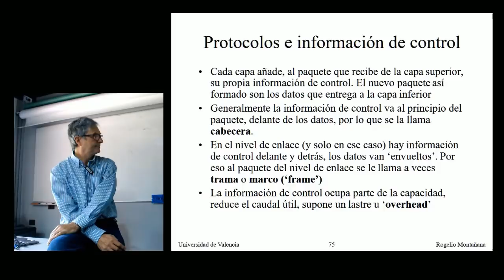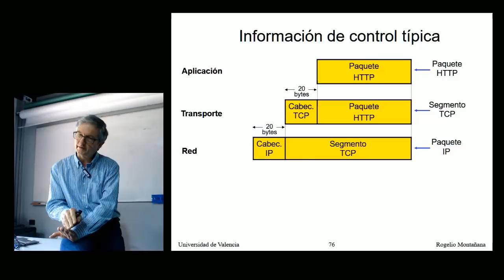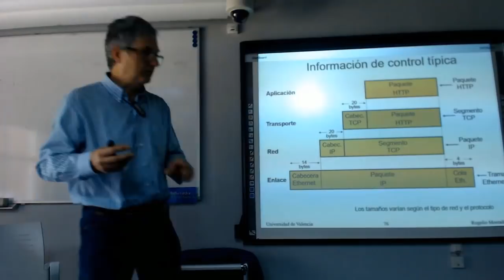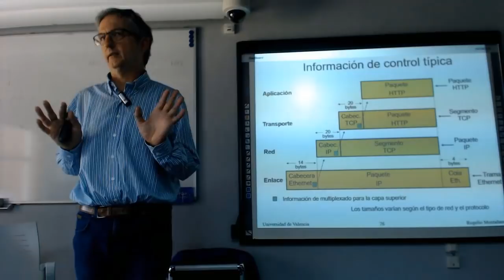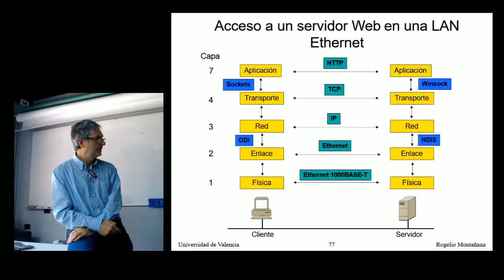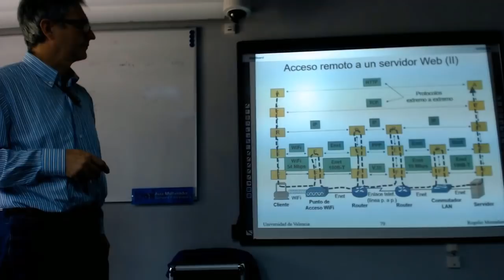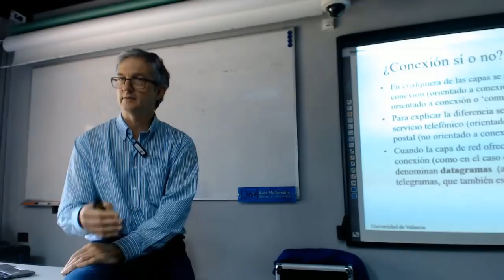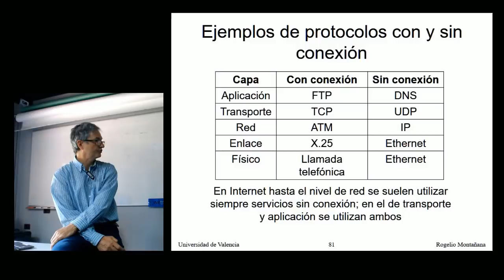Curso de Redes. 1.6. Protocolos e información de control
Se describe de manera simplificada la estructura de la información de control que acompaña a cada una de las capas, y como se transmiten los paquetes en un entorno real. Por último se introduce la idea de un servicio orientado y no orientado a conexión.